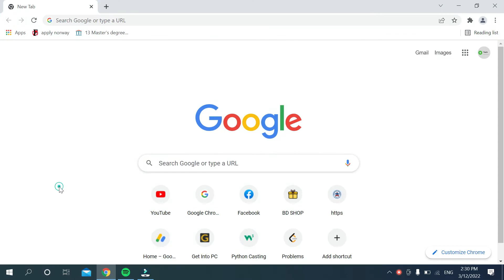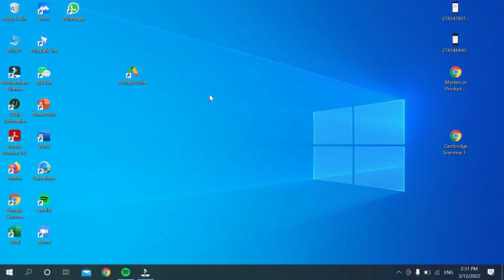How to download and install Google Drive on Windows 10\11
How to download and install Google Drive on Windows 10